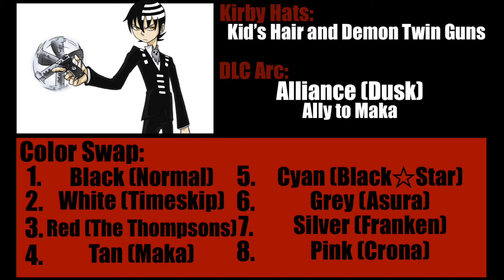Full Gear Reckoning - Death the Kid